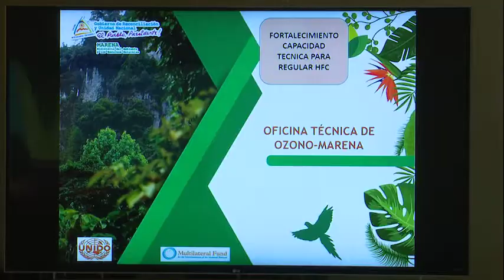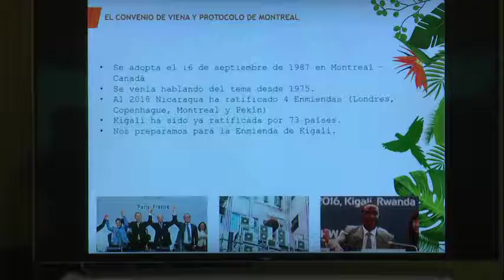MISIÓN TÉCNICA DE ONUDI PARA EL CONTROL ADUANERO DE SUSTANCIAS QUE DAÑAN LA CAPA DE OZONO.